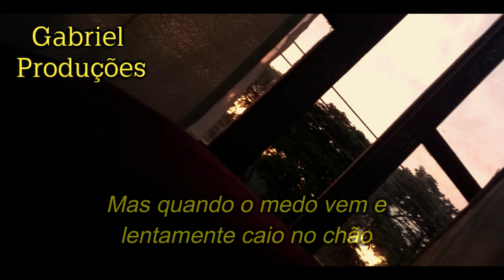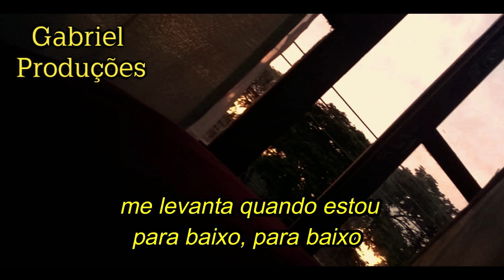Sia - Helium - Legendado (PT-BR)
I'm trying but I keep falling down
I cry out but nothing comes now
I'm giving my all and I know peace will come
I never wanted to need someone

Yeah, I wanted to play tough, thought I could do all this on my own
But even Superwoman sometimes needed Superman's soul

Help me out of this hell
Your love lifts me up like helium
Your love lifts me up when I'm down, down, down, when I've hit the ground

And if you let go, I'll float towards the sun
I'm stronger 'cause you fill me up
But when the fear comes and I drift towards the ground
I am lucky that you're around

'Cause your love lifts me up like helium

You lift me up and I am found
You lift me up before I hit the ground
You lift me up when I am down, down, down
You lift me up when I'm down, down, down

Compositores: Sia Furler / Christopher Braide

Letra de Helium © Sony/ATV Music Publishing LLC, BMG Rights Management

FOTO:Emily Mattias

LEGENDA: GABRIEL LINS AZEVEDO